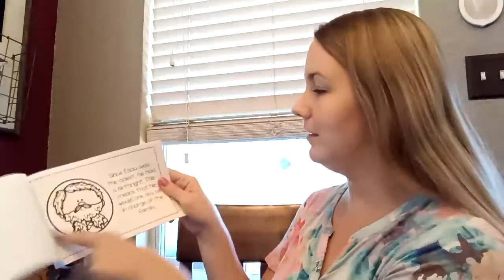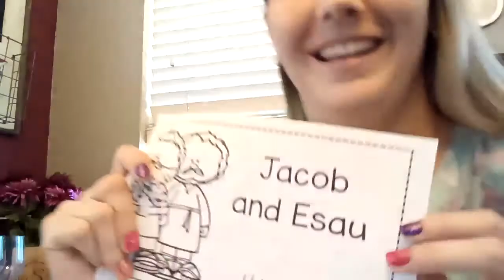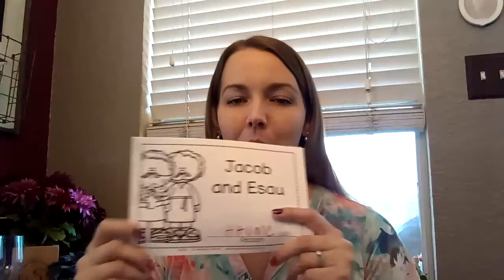HHUMC Online Children's Sermon - 7/12/20 "Jacob and Esau"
Ms. Jessi, our Director of Christian Education, holds her weekly online children's sermon at 11:00 AM (CST) on Sundays.  Check the comments to this video on our Facebook page for links to the crafts and activities mentioned in this weeks sermon